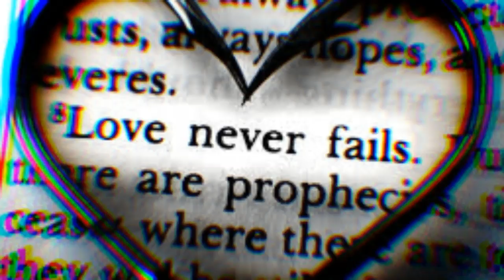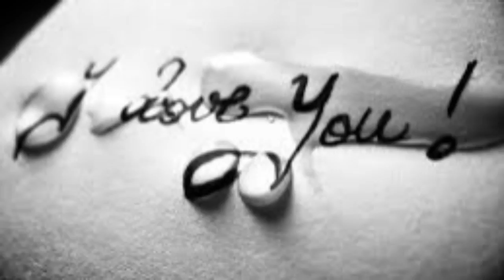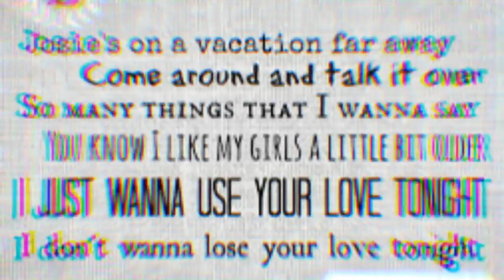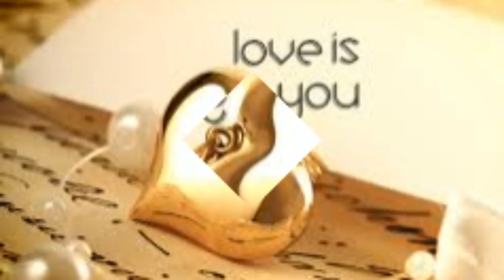Tell Me That You love Me by Greg Camp _feat. Caroline Watkins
New Video For "Tell me that you Live me " By Greg Camp Feat. Caroline Watkins